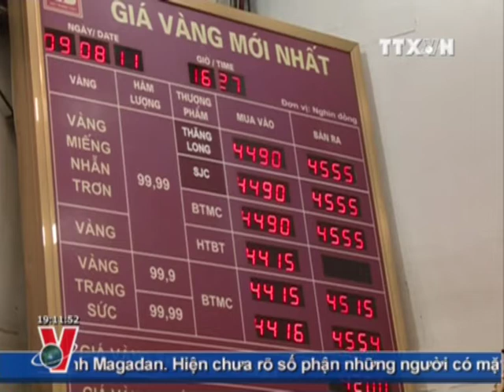THỜI SỰ 19H 09.08.2011 CLIP2/2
Tiếp tục chuyến thăm và làm việc tại nước ta theo lời mời của Tổng bí thư Nguyễn Phú Trọng từ ngày 8 đến 10/8, sáng 9/8, Tổng Bí thư, Chủ tịch nước Cộng hòa Dân chủ Nhân dân Lào Chum-ma-ly Xay-nha-xỏn đã dẫn đầu đoàn đại biểu cấp cao Đảng, Nhà nước CHDCND Lào đến đặt vòng hoa và dâng hương tại Đài tưởng niệm các anh hùng liệt sĩ và vào lăng viếng Chủ tịch Hồ Chí Minh./.

Tiếp đó,  đ/c Chum-ma-ly Xay nha xỏn đã tới thăm và phát biểu tại Học viện Chính trị - Hành chính Quốc gia Hồ Chí Minh. Tham dự có Tổng Bí thư Nguyễn Phú Trọng, Phó Chủ tịch nước Nguyễn Thị Doan và các đồng chí lãnh đạo Đảng, Nhà nước./.

Ngay sau kỳ họp thứ nhất Quốc hội khóa XIII, các đại biểu Quốc hội đã thực hiện các cuộc tiếp xúc cử tri để thông báo về kết quả kỳ họp cũng như tiếp thu ý kiến đề nghị của cử tri đối với các đại biểu dân cử trong nhiệm kỳ mới. Ngày 9/8,  Đ/c Nguyễn Xuân Phúc, Ủy viên Bộ Chính trị, Phó thủ tướng chính phủ, cùng các đại biểu Quốc hội tỉnh Quảng Nam đã tiếp xúc với gần 500 cử tri ở thành phố Hội An./.

Cũng trong ngày 9/8 đoàn đại biểu quốc hội thành phố Đà nẵng đã tổ chức tiếp xúc cử tri tại quận Ngũ Hành Sơn và huyện Hòa Vang./.

Nâng cao chất lượng giáo dục và đào tạo là nội dung trọng tâm được đề cập tại hội nghị tổng kết năm học 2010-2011 diễn ra  sáng 9/8, tại Hà Nội, do Đại học Quốc gia Hà Nội  tổ chức. Đồng chí Phạm Quang Nghị, Ủy viên Bộ Chính trị, Bí thư Thành ủy Hà Nội đã dự và phát biểu tại hội nghị./.

Trong ngày 9/8, giá vàng biến động liên tục. Biên độ dao động có lúc lên tới hàng triệu đồng. Sau khi Ngân hàng Nhà nước thông báo cho phép nhập khẩu 10 tấn vàng từ nay đến cuối tháng, giá vàng đã sụt giảm, tuy nhiên, do sức mua vẫn tiếp tục tăng nên từ 14h30 ngày 9/8, giá vàng lại tiếp tục tăng./.

Ngày 9/8, tại Hà Nội, đã diễn ra hội nghị sơ kết 3 năm tổ chức Hành trình tuổi trẻ vì biển, đảo quê hương do trung ương Đoàn và Quân chủng Hải quân phối hợp tổ chức./.

Nhằm quản lý, xây dựng công trình ngầm hạ tầng kỹ thuật đô thị và cải tạo, sắp xếp lại đường dây, cáp đi nổi trên địa bàn thành phố, đến nay Hà Nội có 16 tuyến phố đã được thanh kiểm tra tại hiện trường./.

Tiếp theo sẽ là những thông tin tại các địa phương. Tỉnh Tiền Giang đang nỗ lực giải quyết dứt điểm tình trạng khiếu kiện tại Khu Công nghiệp Long Giang. Mới đây, UBND tỉnh Tiền Giang đã có thông báo số 96 về những chính sách mới hỗ trợ bà con vùng dự án./.

Hàng năm, khu du lịch Phong Nha -- Kẻ Bàng đón rất nhiều lượt du khách trong và ngoài nước đến tham quan. Thế nhưng, vấn đề đảm bảo an toàn cho du khách vẫn chưa được địa phương quan tâm đúng mức./.

Ngày 8/8, quân đội CHDCND Triều Tiên đã kêu gọi Mỹ và Hàn Quốc hủy các cuộc tập trận chung giữa hai nước, dự kiến diễn ra từ ngày 16-26/8 tới, để thể hiện thiện chí muốn bình thường hoá quan hệ Mỹ - Triều, quan hệ liên Triều, cũng như thúc đẩy quá trình giải trừ hạt nhân trên bán đảo Triều Tiên./.

Ngày 9/8, Nhật Bản đã tổ chức lễ tưởng niệm các nạn nhân thiệt mạng trong vụ Mỹ ném bom nguyên tử xuống thành phố Nagasaki 66 năm trước. Lễ tưởng niệm diễn ra trong bối cảnh đất nước mặt trời mọc vẫn đang phải vật lộn với cuộc khủng hoảng hạt nhân tại nhà máy điện Phưcưshima sau thảm hoạ động đất sóng thần hồi tháng ba vừa qua./.

Tối 8/8, lãnh đạo 9 chính đảng đối lập và tổ chức xã hội tại Grudia đã ký một tuyên bố chung yêu cầu Tổng thống nước này, ông Mikhaiin Xacátxvili phải từ chức./.

Từ tháng 6 toà án Ucraina đã bắt đầu xét xử cựu Thủ tướng Y-u-li-a Ti-mô-sen-cô với các cáo buộc lạm quyền khi còn đương chức. Ngày 8/8 vừa qua, tòa án Ucraina đã từ chối cho phép bà Ti-mô-sen-cô được tại ngoại. Quyết định này đã làm nóng thêm bầu không khí căng thẳng tại Ucraina trong bối cảnh phe đối lập đang kêu gọi biểu tình trên cả nước./.